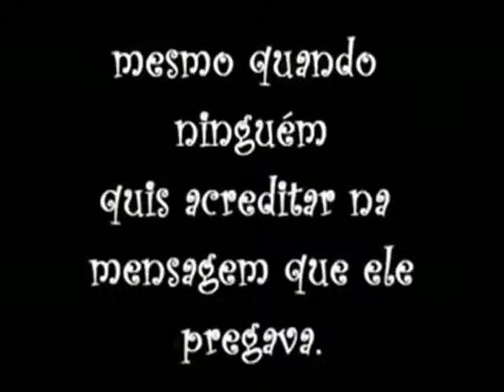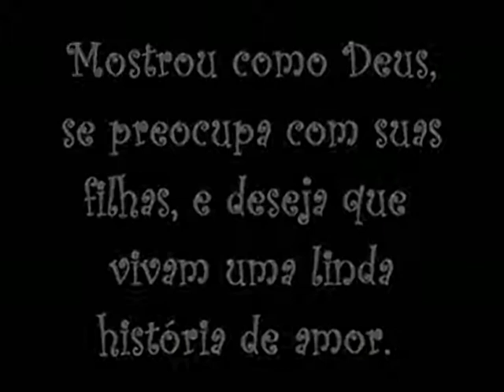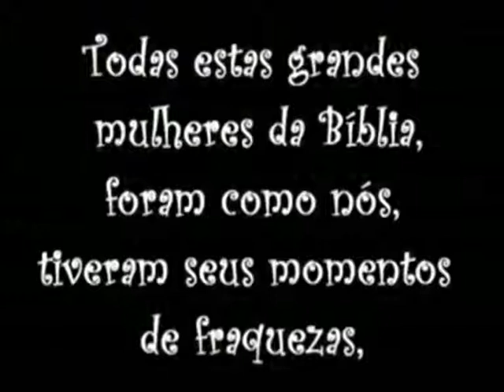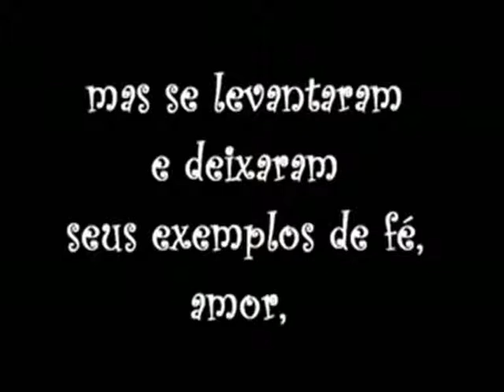PASTORAL FAMILIAR I APROFUNDAMENTO PARA CASAIS OS TODA MULHER DEVE SER